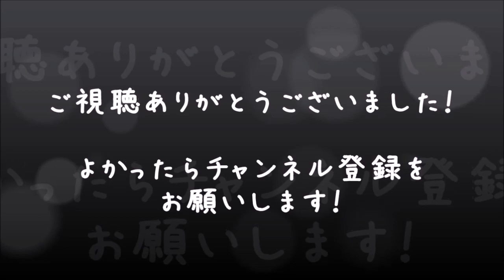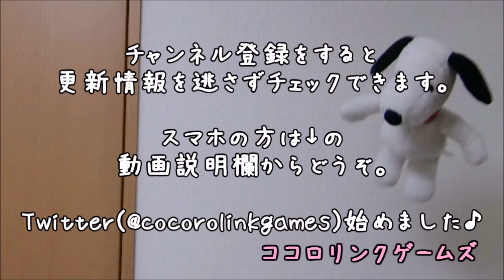【メタルギアソリッド3 HD】ツッコミ実況プレイ #23【べーくん】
「トイレで何かあったらしい(￣ー￣)」